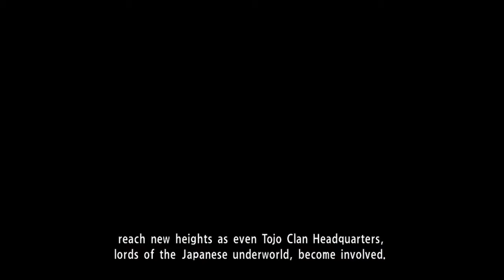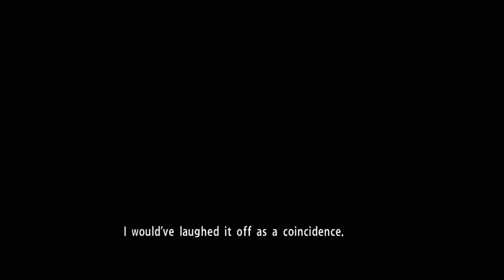Ran Plays Yakuza 0! | Chapter 13 | Kiryu has never killed anyone